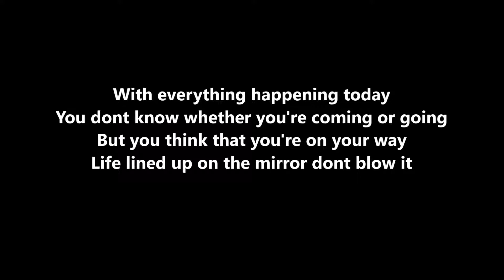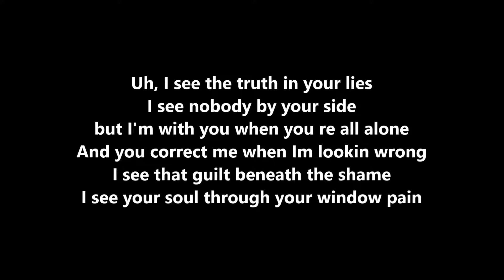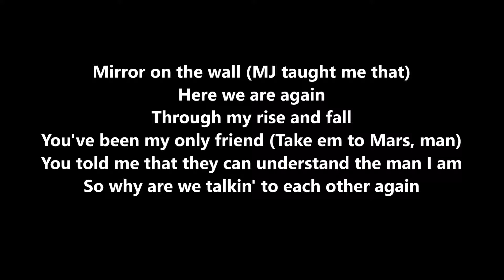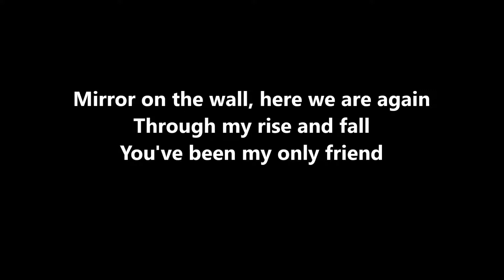KARAOKE: Lil Wayne ft. Bruno Mars - Mirror (Lyrics)